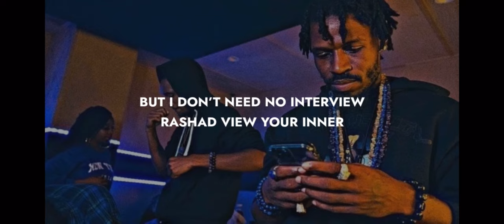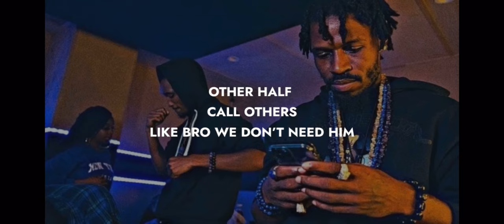RASHAD JAMAL : 9 ETHER BEING FREESTYLE ( OFFICIAL LYRIC VIDEO )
PRE - ORDER THE HIGHLY ANTICIPATED DEBUT ALBUM “ ONLY THE REAL GONE RELATE FROM RASHAD JAMAL NOW

RASHAD JAMAL TAKES US BEHIND THE SCENES AS HE PREPARES FOR THE RELEASE OF HIS DEBUT ALBUM “ ONLY THE REAL
GONE RELATE “ . HE IS MAKING THIS ALBUM ALBUM TO FURTHER INCREASE THE FREQUENCY OF PLANET KI BECAUSE MUSIC 🎶 WAS ALWAYS A SOURCE OF HEALING . SOUND HEALING TO BE EXACT 👁.

BE SURE TO FOLLOW HIM ACROSS ALL OF HIS SOCIAL MEDIA PLATFORMS.

©️TheUniversityOfCosmicIntelligence
©️RashadJamal
©️RealOverRichInc